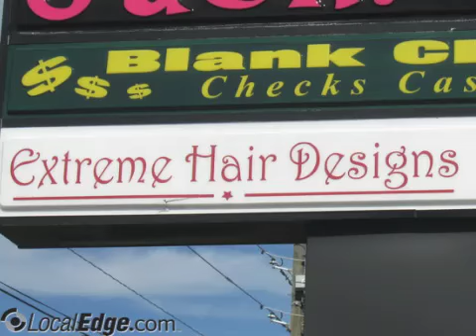Extreme Hair Designs Columbia SC